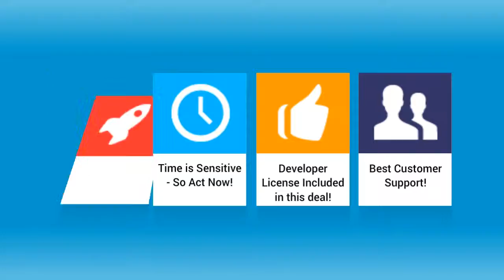Labor Day Sale Review – HUGE Bonus & Discount With Labor Day Sale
- Labor Day Sale Review

I have a huge discount – This is to celebrate Labour Day Weekend. This is for a total of  65 Products…Yes you read that right. :-) It’s a huge bundle of 10 WP Themes, 41 WP Plugins, Video Series, and Software for only $27.00, then the price will raise to $47. You are getting a value of over $12,987 worth of products.

This won’t last long so hurry and grab this great bundle today! All Plugins and Themes also comes with developer license. The value for this offer is just insane. Even if you have 1 or even 5 products that is included in this offer you are saving big time. You better hurry because I will be taking this down in a few days.

When you purchase any of our plugins or themes, you get our full support and superior customer support, we love our customers and you can purchase with confidence knowing that we will always be here to answer any questions in a professional and timely manner. We thrive on our customer service. Your business is important to us and we want to make sure that you are satisfied with our products.